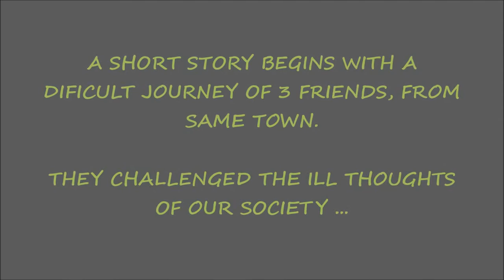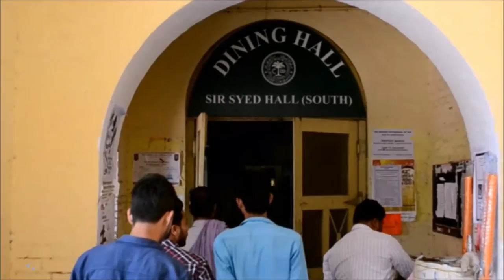TALAASH E BAHAAR A Short Film. on AMU's Culture.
Showing the history and culture of Aligarh Muslim University, which has always been on the principle of co-existence.
This Film stands for the integrity and the fraternity among its student in the past & present, and the hope for the same in the days to come..